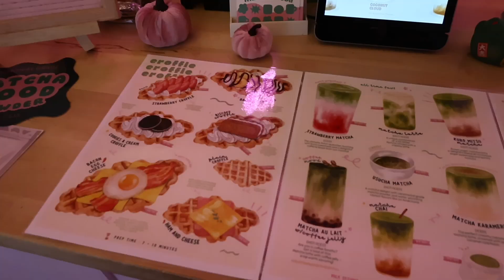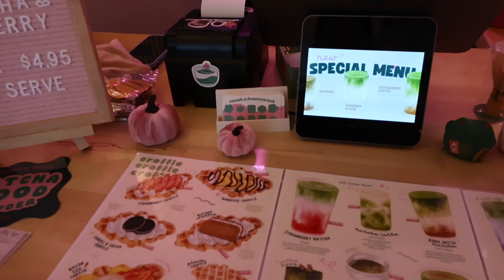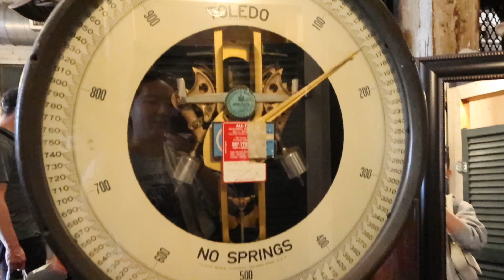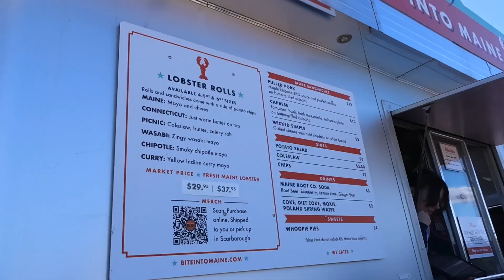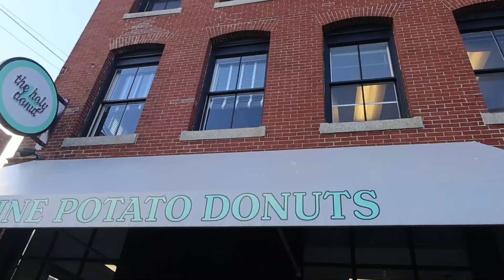Weekend in Portland | must try blueberry ice cream | gauge railroad | lighthouse + lobster roll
my friend and i did a quick weekend getaway in portland maine b4 we get busy with school;/ the vibes were very chill, great for relaxing and enjoying the history and the nature!